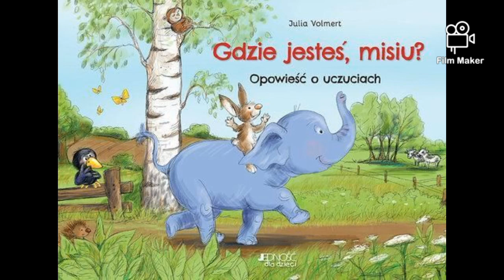Gdzie jesteś misiu?- Słuchowisko